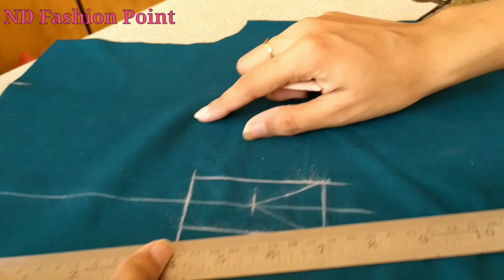V Neck Placket Neck Design Cutting And Stitching || V Neck Design With collar cutting and stitching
In this video I am making a V placket neck design in easy way. step by step tutorial in hindi